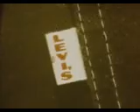Laughing Levis Commercial